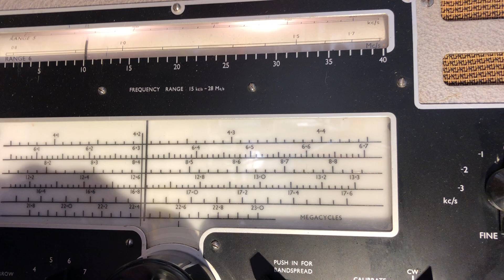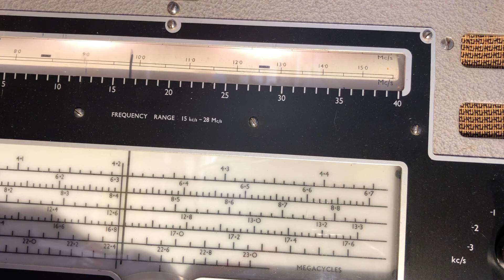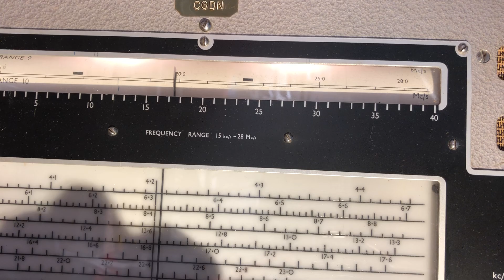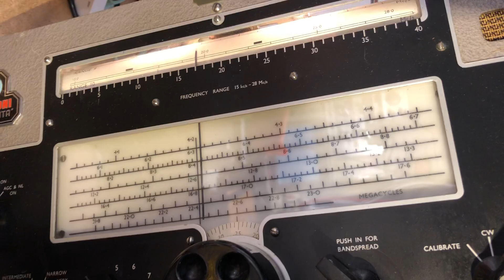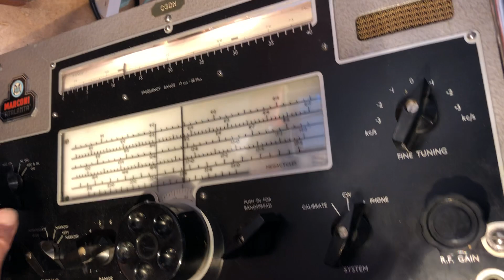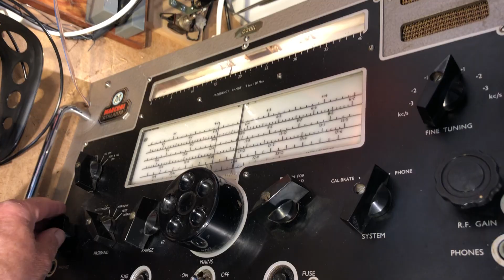Marconi Atalanta Receiver Test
Brief function test of Marconi Atlanta communications receiver after re configuring speaker jumper in power supply connection block to work with internal speaker